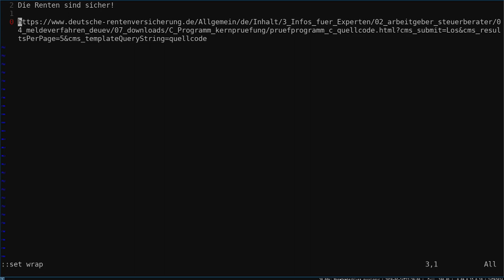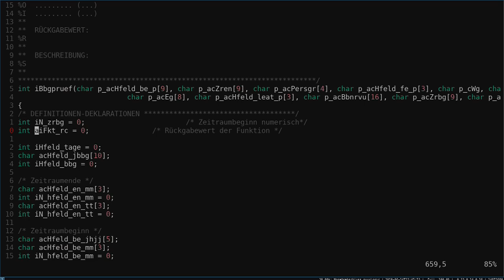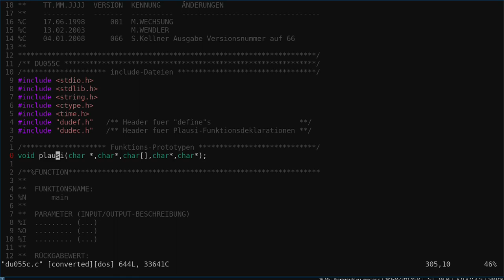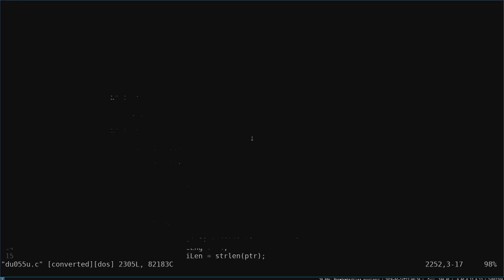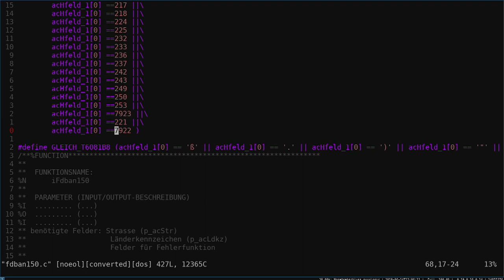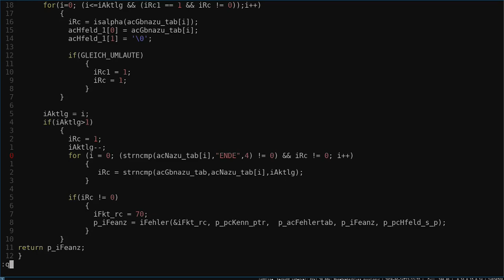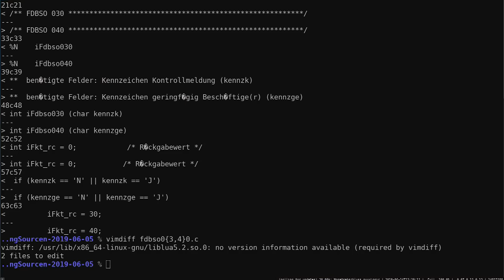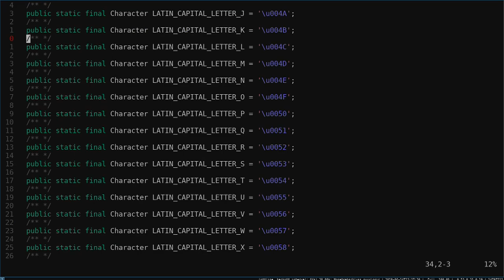Talk: Wat: Rentenversicherungs-Edition (Drahflow)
Talk von Drahflow am 14. Juni 2019

Die Renten sind sicher.